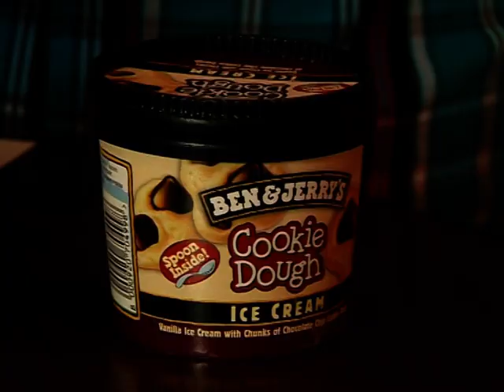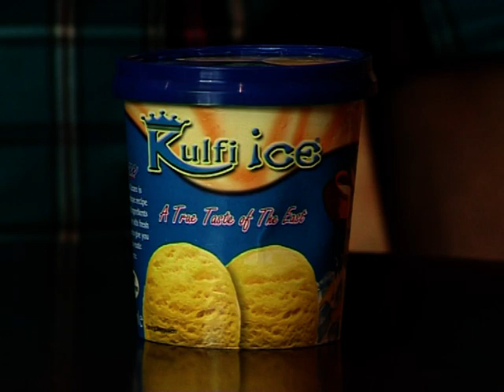Tickle those taste buds with me , celebrity Nina Wadia and losts of scrumptious ice cream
tickle those taste buds with me , celebrity Nina Wadia and lost of scrumptious ice cream

Nina Wadia, fantastic actress joins me to sample some unusual flavours of ice cream. This was a realy great moment for me as Nina is so funny and so grounded, it was fun & laughter all the way. By the way shes not a fan of pistaccios!

I have a huge passion for cooking and so was privalged to cook a patay at This lifes Presenter- Adrian Mills Thai restaurant.

If you think you cant cook, well, you can now as my patay takes only 2 mins to cook, How cool is that!! and its tastes out of this world! Try it!